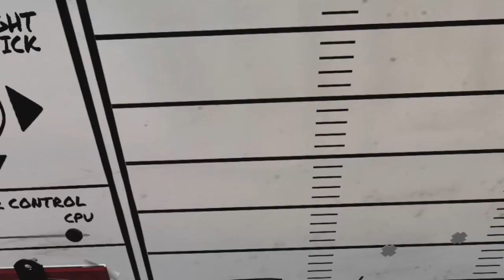Oculus Quest 2 2MD VR Football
Madden in VR Gameplay June1billion